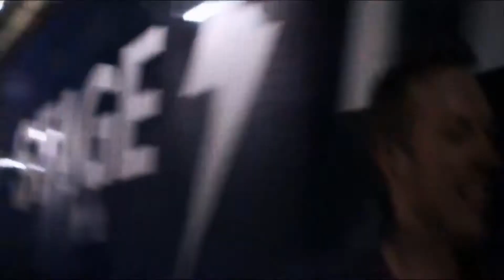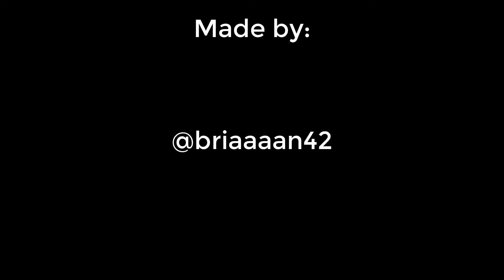Coldplay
This video is about all the love that i have for Coldplay